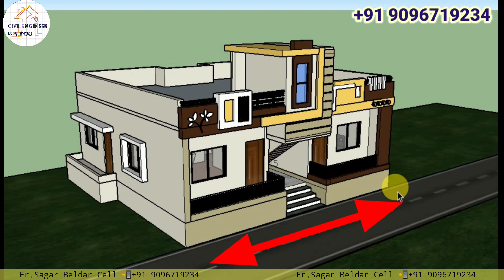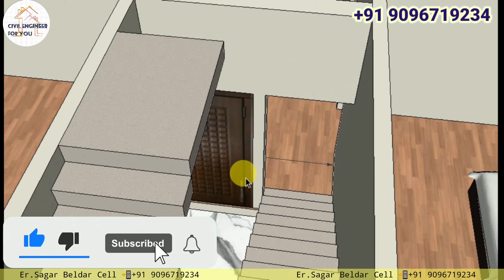35'0" X 33'0" House Design | 3D Elevation With Interior | 35X33 House Plan 2Bhk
35'0" X 33'0" House Design | 3D Elevation With Interior | 35X33 House Plan 2Bhk